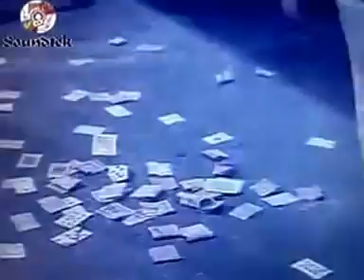শাবানার অ্যাকশন (SHABANA in ACTION)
ছায়াছবি: অশান্তি (ASHANTI)
পরিচালকঃ এ. জে. মিন্টো (A.J.MINTU)